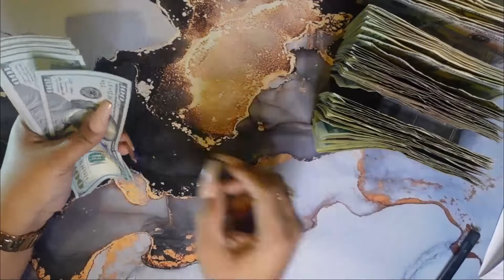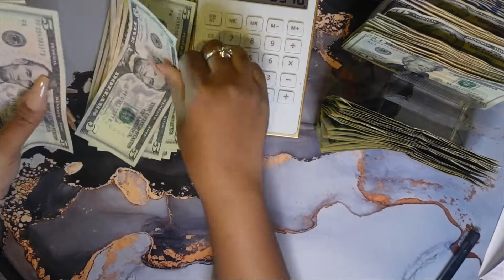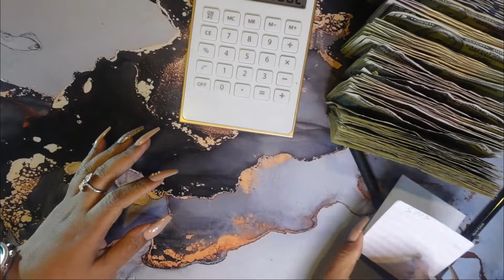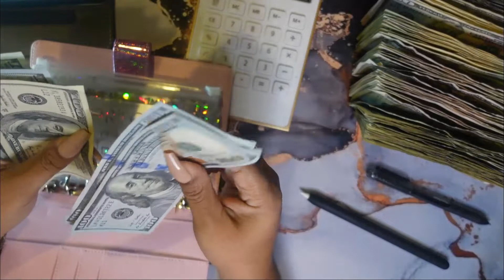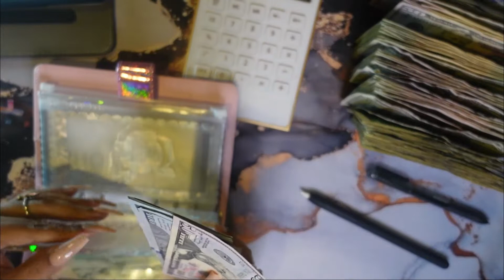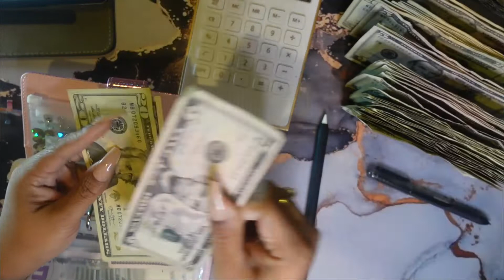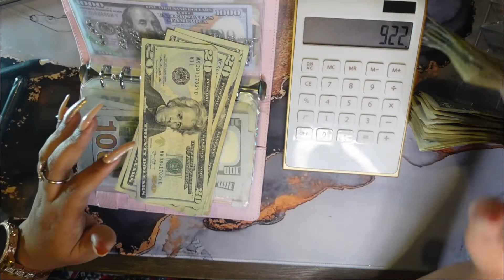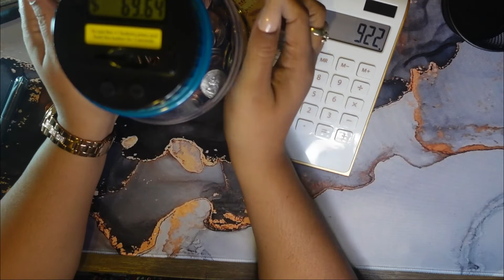March Paycheck # 1 | Cash stuffing $3,502